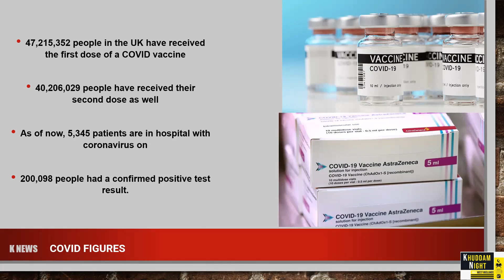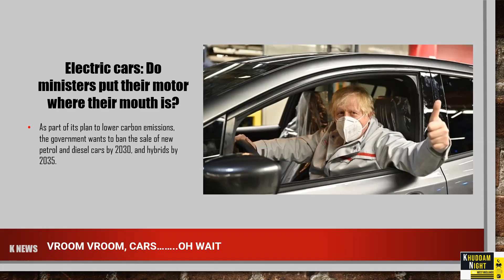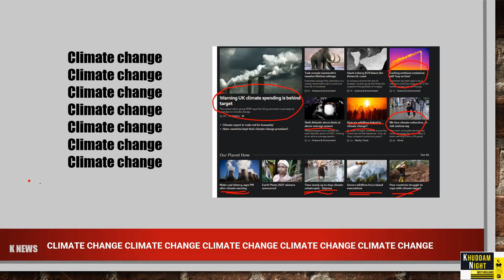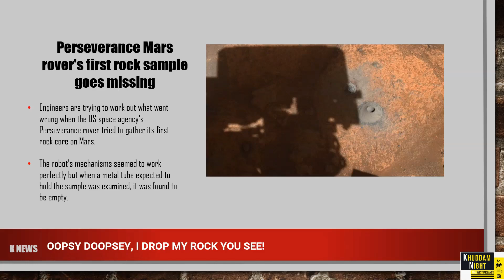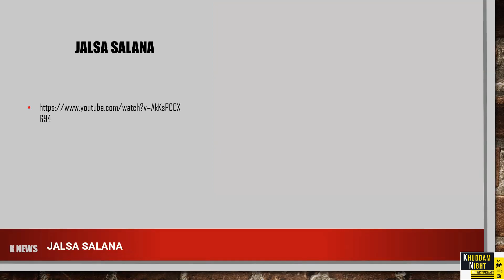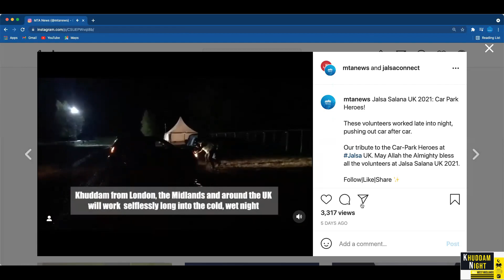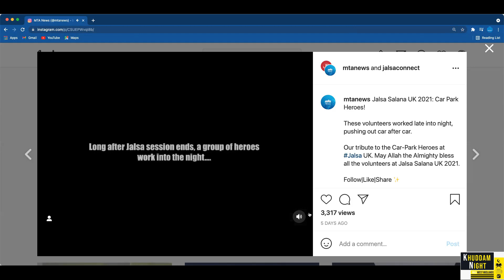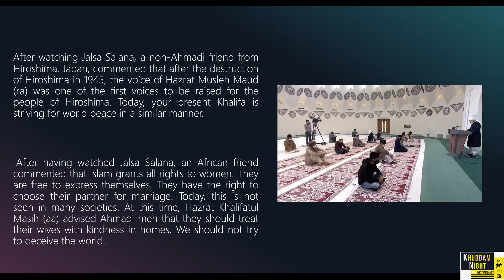Khuddam Night Online 13th August 2021